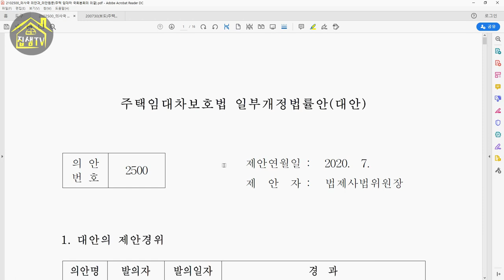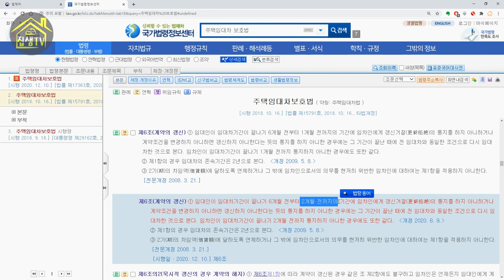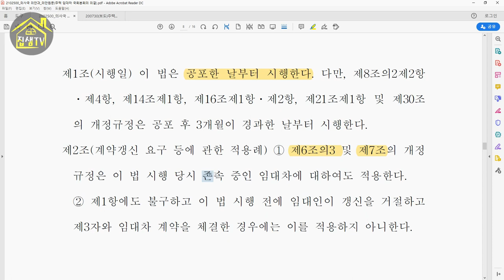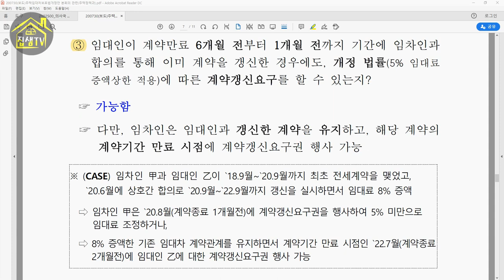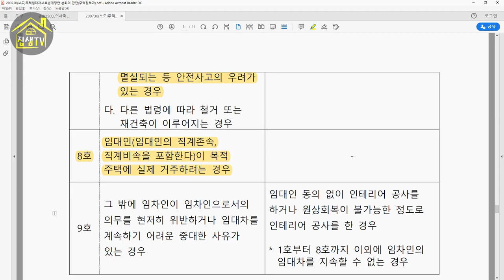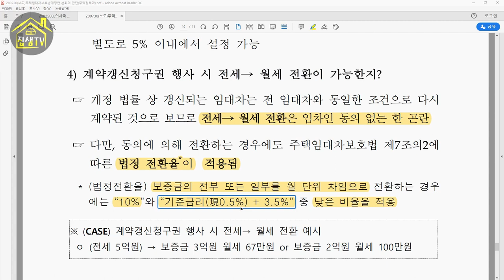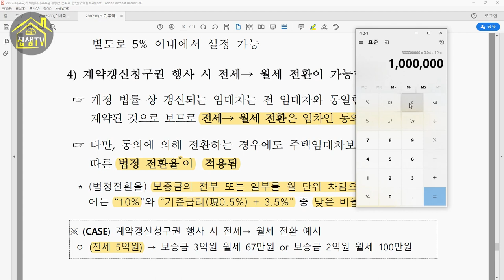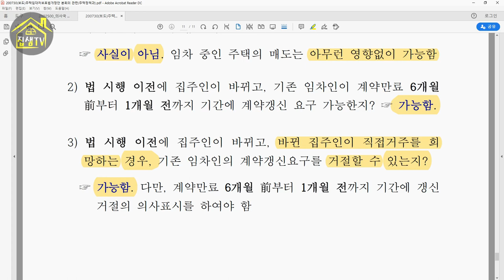임대차2법 완전분석 오늘부터 시행되는 계약갱신청구권과 전월세상한제 집샘tv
오늘부로 임대차 3법 중 계약갱신청구권과 전월세 상한제가 시행됩니다.
2+2년을 주장할 수 있는 임차인. 5% 인상 증액을 할 수 없게된 임대인.
이 주택임대차보호법 개정안에 대해 자세히 설명해 드립니다.
잘 이해 해두셔야 추후 손해를 입지 않을 수 있습니다.
꼭 아셔야 할 내용을 짚어드립니다.

주택주택임대차보호법 개정안 원문 과 Q&A 파일다운로드